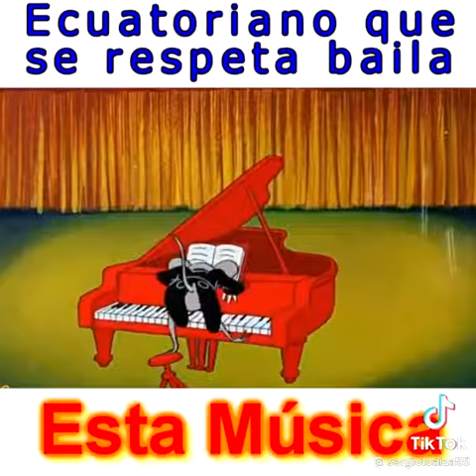Ecuatoriano que se respeta baila